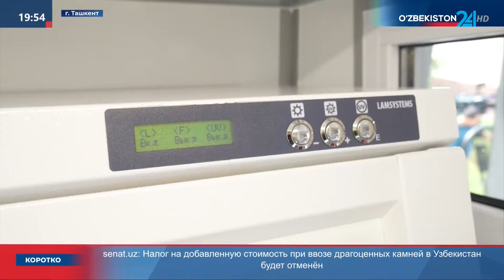Делегация Роспотребнадзора провела переговоры в Ташкенте